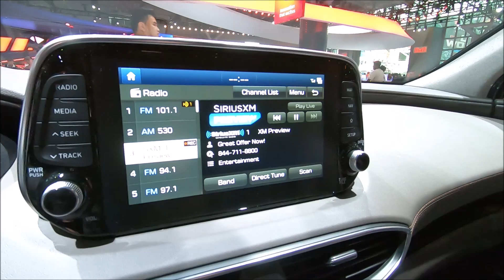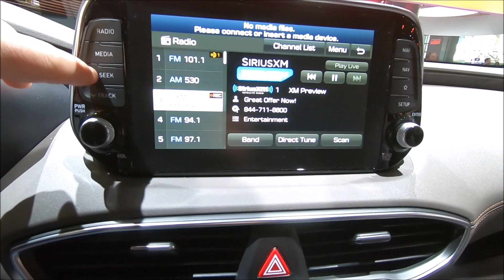HYUNDAI SANTA FE 2019 AWD SUV 2.0 HTRAC WALKAROUND AND INTERIOR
jaro speed
Hyundai Santa Fe
2,0 / HTRAC / 4cyl. / 138kw / 185hp / AWD
2019